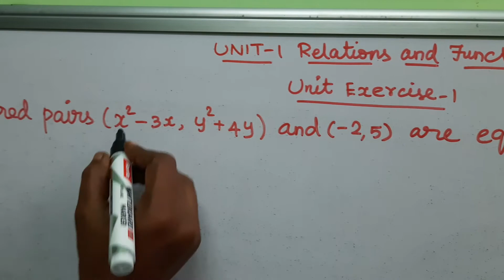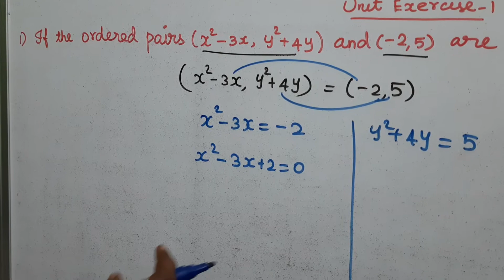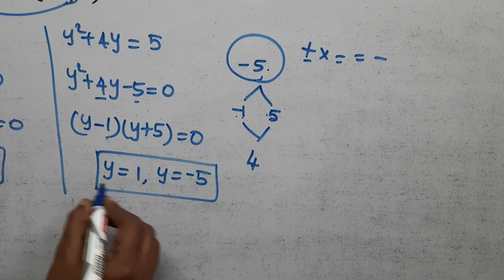10th Maths Unit-1 Unit Exercise 1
TN Syllabus Tenth Maths Unit-1 unit exercise 1